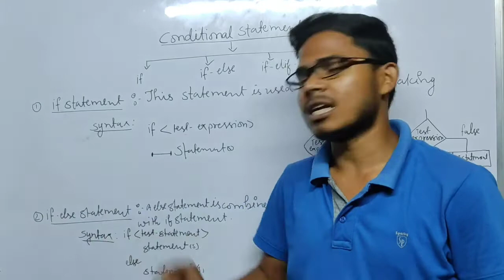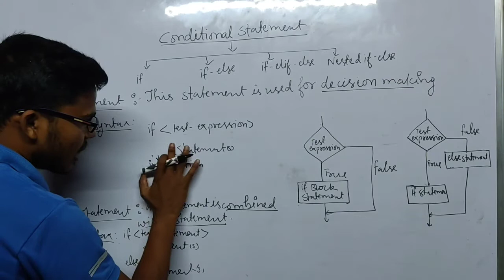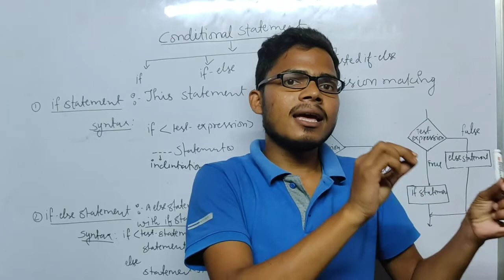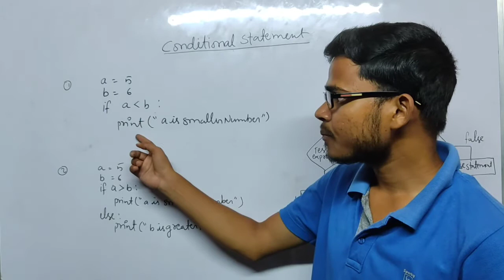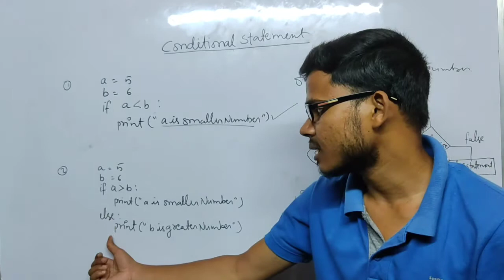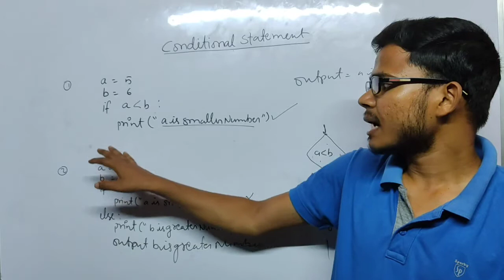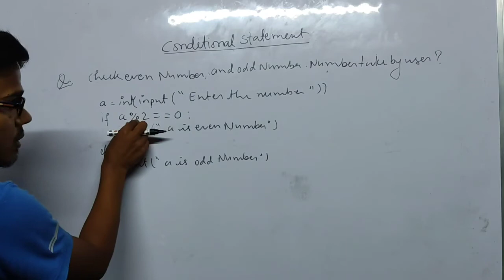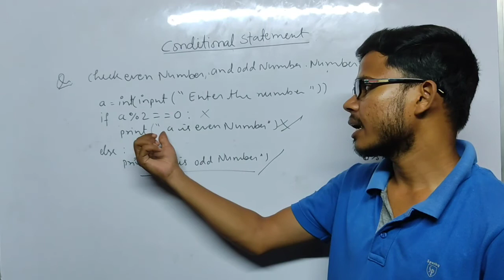Conditional statement | if | if else | Python | O level | Deepak G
This video is explain about the conditional statement in python.
1. if statement
2. if else statement